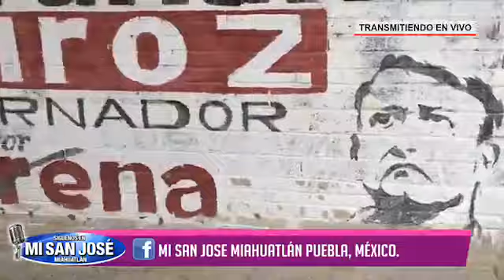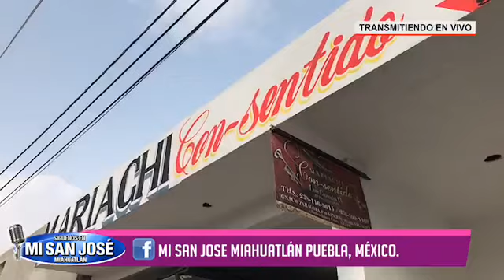San José Miahuatlán - Domingo de Mercado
debido al covid 19 , los vendedores de mi San José Miahuatlan esta vendiendo en sus casas, acompañanos a dar un paseo por todo san Jose Miahuatlan para que Ud vea en donde están vendiendo, apoyemos a nuestros vendedores de mi san jose Miahuatlan y toda agente de la sierra.